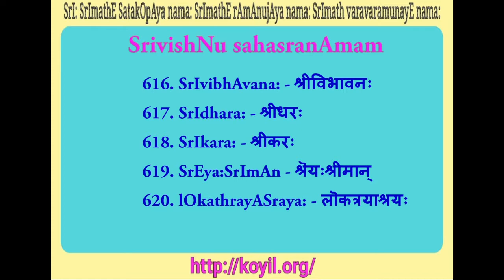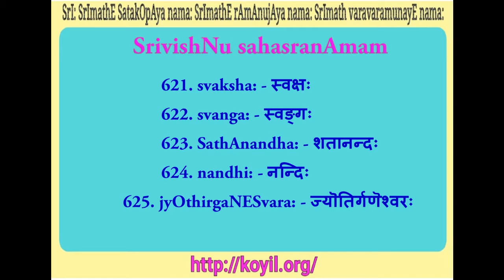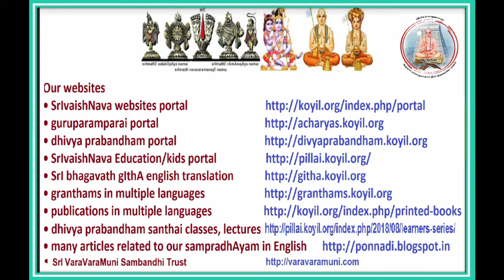SrivishNu sahasranAmam Names 601 - 625